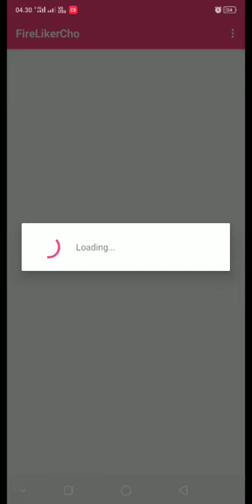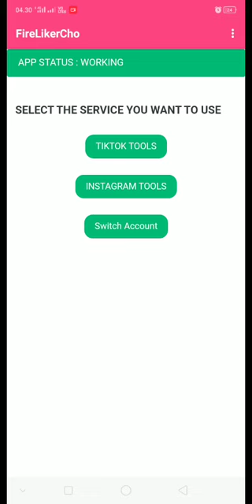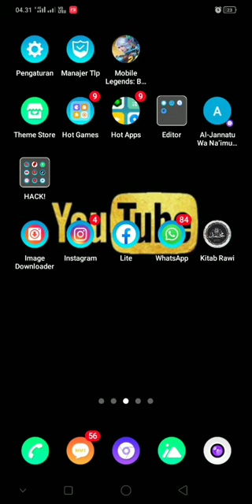Cara menambah followers TikTok dengan cepat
Assalamualaikum
Work yahh